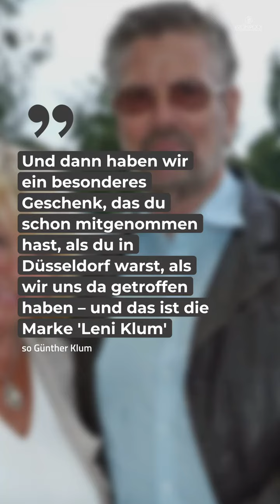Ihr werdet nicht glauben, was Leni Klum von ihrem Opa zum 18ten bekommt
Was für ein außergewöhnliches Geschenk. Leni Klum feierte kürzlich ihren 18. Geburtstag. Ihr Großvater Günther Klum verrät, was er seiner Enkelin zur Volljährigkeit geschenkt hat.